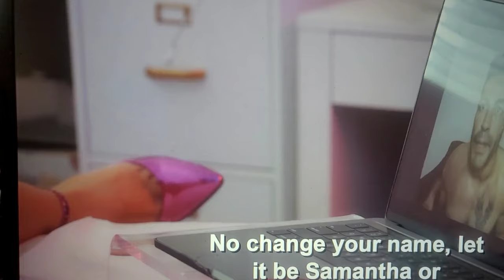Sarper has been "WiTH" OVER 2500 but claims he is FAITHFUL NOW to Shekinnah! YEA RIGHT!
Sarper has been "WiTH" OVER 2500 women but claims he is FAITHFUL NOW to Shekinnah!  YEA RIGHT!  90 DAY FIANCE, THE OTHER WAY